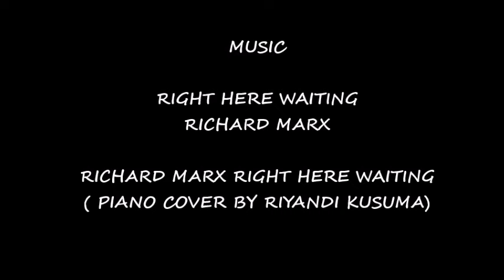OUTLANDER || Right Here Waiting || Revised Version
I choose to remake this video into a longer and more complete version.
" Right Here Waiting" is such a beautiful song by Richard Marx it could very easily be Jamie & Claire's Theme song.  I wanted to include more video and  Photographs to tell more of Jamie & Claire's love story.  I hope you enjoy it.

 Many thanks to Richard Marx for his wonderful song, "Right Here Waiting". Also thanks to Riyandi Kusuma for his piano instrumental of Richard Marx's song.

All video clips used were taken from the Starz Channel

MUSIC
Ricard Marx - Right Here Waiting - ( Official Music Video) - Richard Marx

No copyright is claimed in the video, "Outlander- Right Here Waiting - Revised Version". If you believe material has been used in an unauthorized manner, please contact the poster.